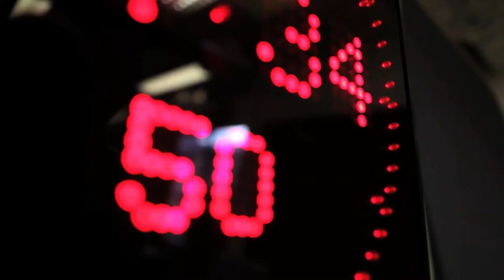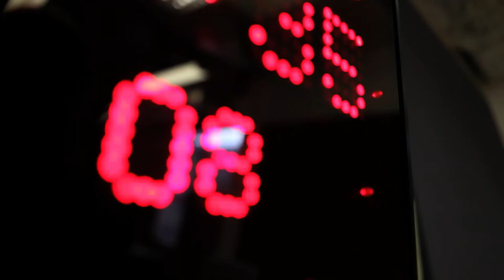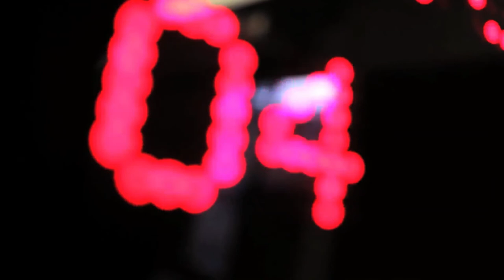Masters Journalism students news day Westminster II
Part of an experiment for Masters Journalism students news day Westminster II